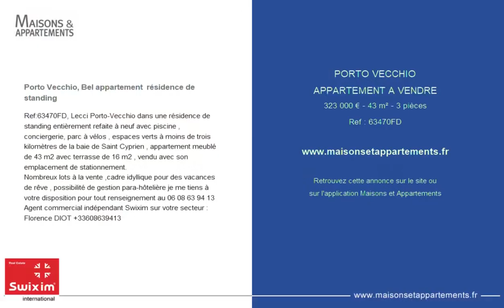PORTO-VECCHIO - APPARTEMENT A VENDRE - 323 000 € - 43 m² - 3 pièce(s)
Référence : 63470FD

Porto Vecchio, Bel appartement  résidence de standing

Ref:63470FD, Lecci Porto-Vecchio dans une résidence de standing entièrement refaite à neuf avec piscine , conciergerie, parc à vélos , espaces verts à moins de trois kilomètres de la baie de Saint Cyprien , appartement meublé de 43 m2 avec terrasse de 16 m2 , vendu avec son emplacement de stationnement.
Nombreux lots à la vente ,cadre idyllique pour des vacances de rêve , possibilité de gestion para-hôtelière je me tiens à votre disposition pour tout renseignement au Agent commercial indépendant Swixim sur votre secteur : Florence DIOT

|2443144|